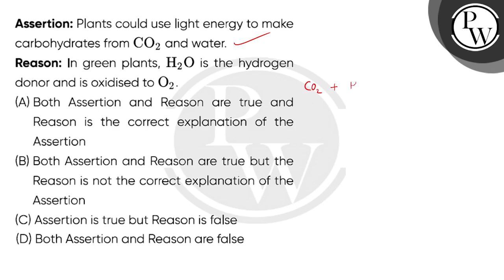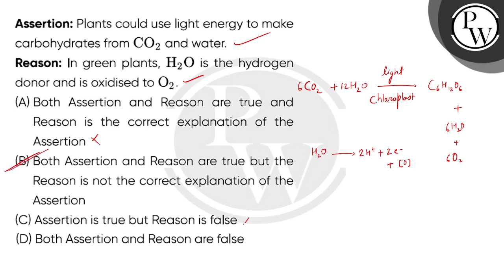Assertion: Plants could use light energy to make carbohydrates from CO2 and water.\nReason: In g....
Assertion: Plants could use light energy to make carbohydrates from CO2 and water.\nReason: In green plants, H2O is the hydrogen donor and is oxidised to O2.